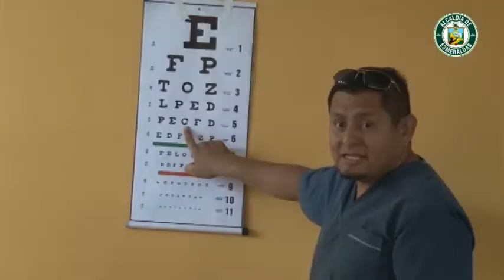Se anuncian brigadas oftalmológicas en rueda de prensa